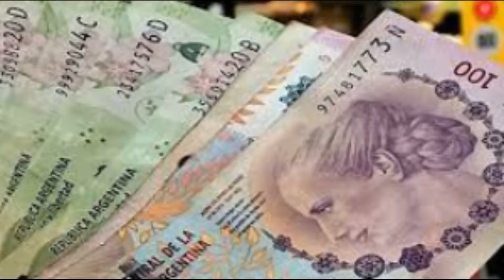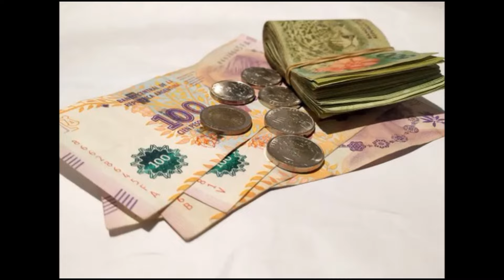JUBILADOS, CUOTA POR CRÉDITO DE 2 MILLONES DE PESOS